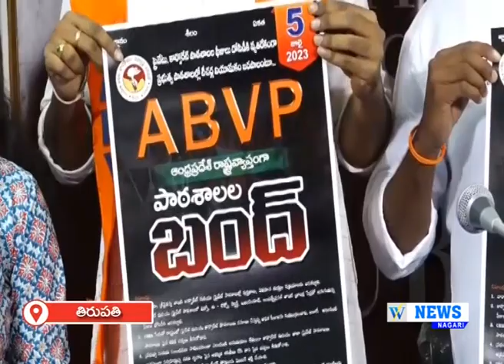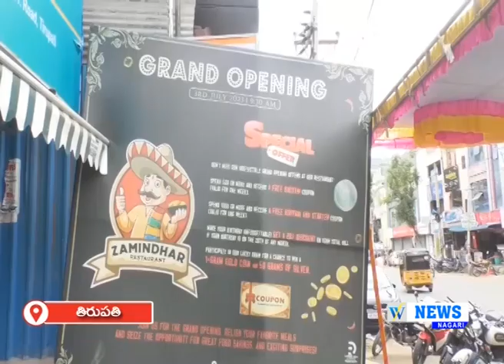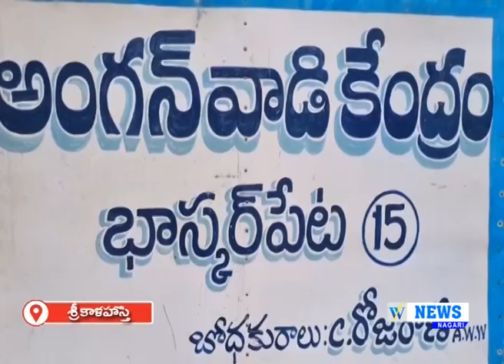03.07.2023 WHITEFIELD NEWS NAGARI